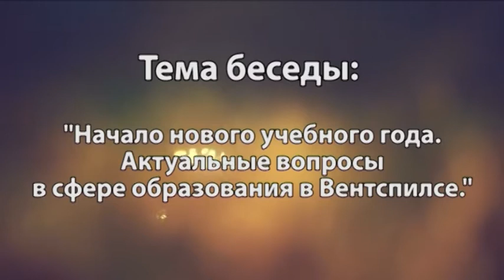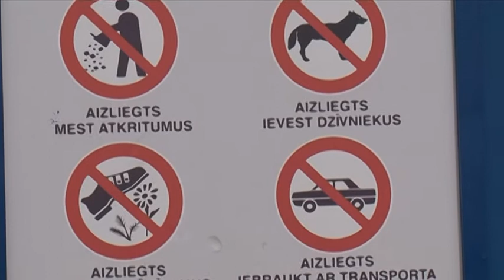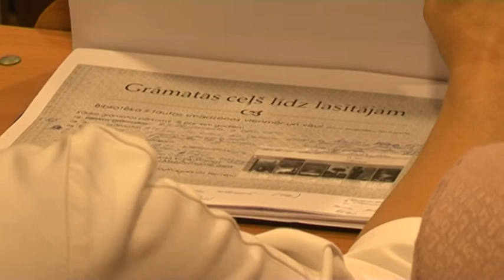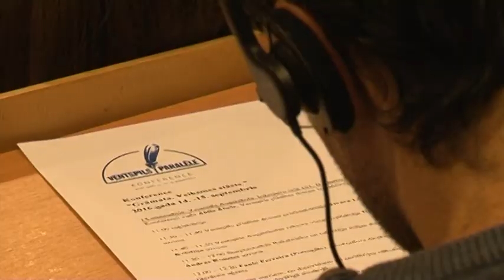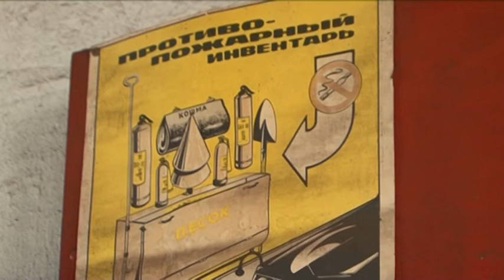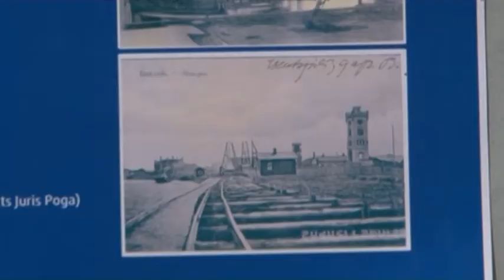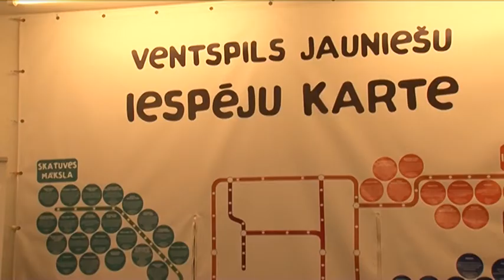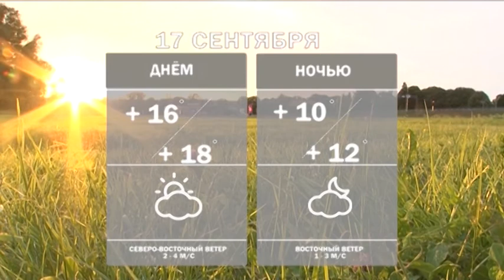Новости Вентспилса 16.09.2016